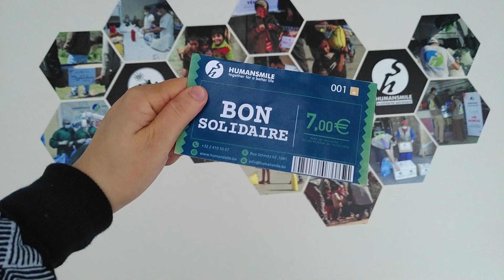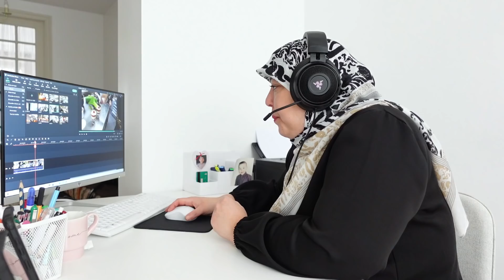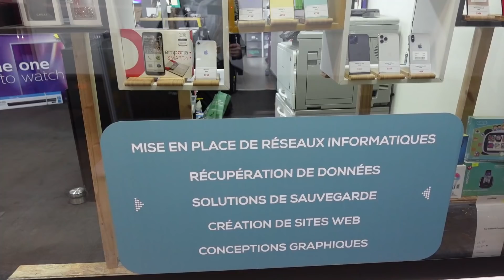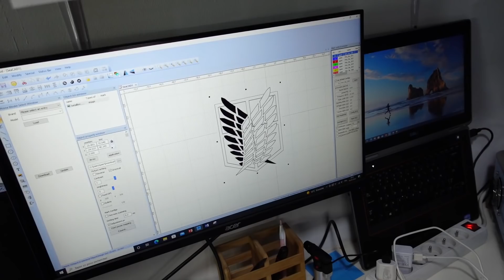Vlog une journée avec moi et on fait une surprise à Salima + délicieuse recette de pâtes grecques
Aujourd'hui dans cette vidéo je vous partage une journée en ma compagnie.
Je vous met également les infos des différents endroits visités 🥰

Monsieur Tournevis: expert pour réparer vos Gsm, tablettes et PC
Rue de Formanoir 8
1070 Anderlecht

L'art du Kaftan by HNA
chaussée de Gand n°126
1080 Molenbeek Saint Jean
Prix de la robe 190€

Les pâtes grecques façon Mymy
300g de langues d'oiseaux TAYBA
huile d'olive, sel, poivre, paprika, origan et safran
3 oignons
3 éclats d'ail
12/ poivron rouge et vert
1/2 pot de tomate frito
1 blanc de poulet

Programme utilisé pour faire le montage:
Filmora X